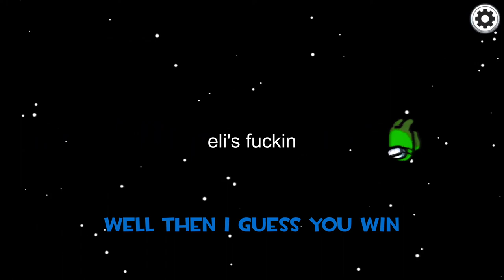First Class Trouble, but everyone's extremely clueless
we're the best deceivers and truth-seekers around. surely the best that first class trouble has ever seen.

Second Channel:   @bluethemist2

Friends in the video:
@Raygen6324 (Shane)
Captain Noggles (Eli)
Chimera (Logan)
Ramurea (Vale)
B7arg (Mike)

Shop - TLoZ: Ocarina of Time
Dilapidated Way (Casinopolis) - Sonic Adventure
Suspense - Everhood
Murmur of the Harvestman (Shop) - The Binding of Isaac
Intruder 2 - Metal Gear Solid
Trial - Ace Attorney
VS - Capcom vs. SNK 2
Dwelling - Spelunky 2
Queen's Gardens - Hollow Knight
Jungle 2 - Spelunky HD
Class Trial (Dawn Edition) - Danganronpa
Scratch N Sniff - Everhood
Midday Majesty - Chibi Robo!
Ruiner - Lethal League Blaze
False Swipe (Instrumental Remake) - Kill Bill